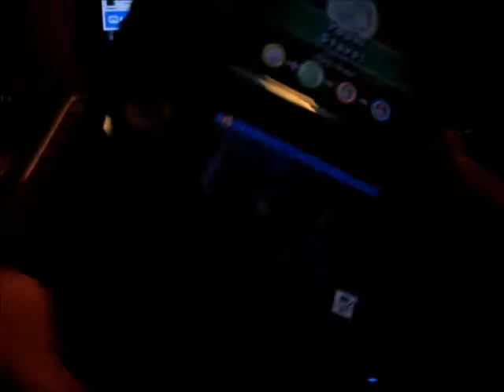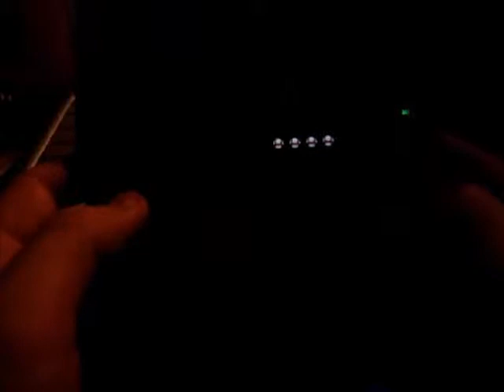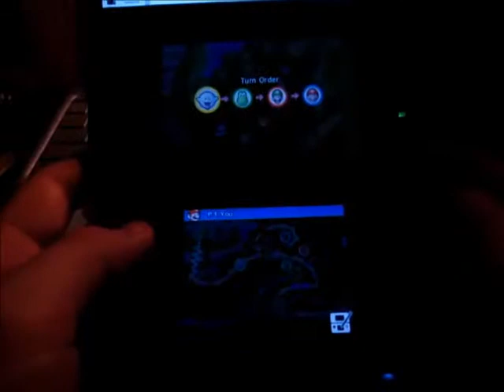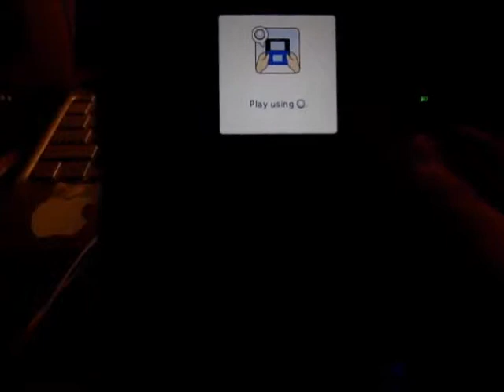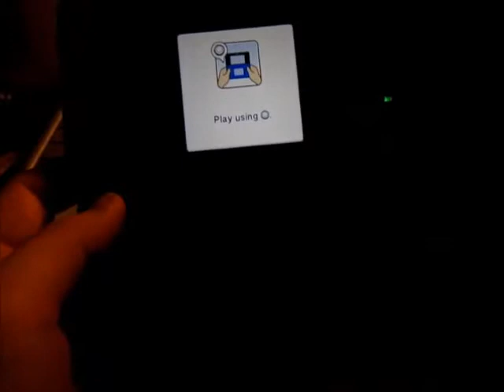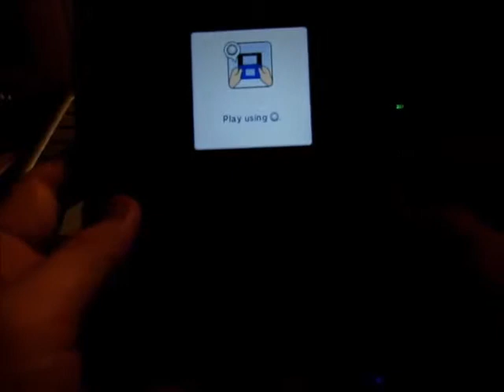TGWB - Let's Play - Mario Party Island Tour (Ep. 4) "Upcoming Fraggle Rock Parody?"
.these videos don't need descriptions.
Be sure to like my page on Facebook!! :D